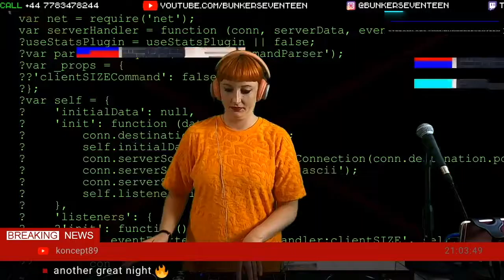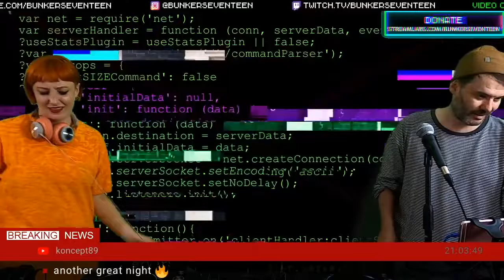The Melech & Masa Show EP 19 | Charli Vos + Matthew Hayman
Matthew Hayman stopped by the bunker and dropped one of the smoothest sets.
Charli Vos stepped up to co host again 🔥🔥🔥

You can follow them both here:
►Matthew Hayman

Melech & Masa is our weekly live DJ show every Friday from 9pm - 1am (UK time) Bringing you the best in new Techno, Bass, House, Disco, EBM & Balearic